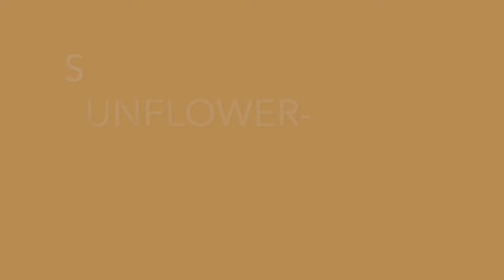AM I GOOD ENOUGH FOR CHRONIC??FEARCHRONIC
12 Year old pro player
These were clips from 2 days
Trying to get in chronic or swayy